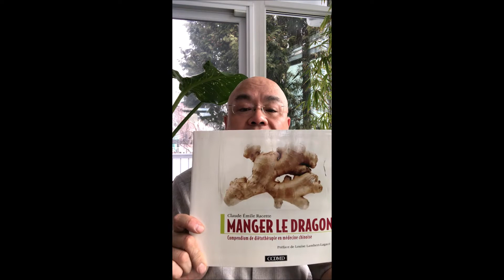Réduire le mucus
Bing Xiang, praticien en médecine chinoise traditionnelle, nous présente des solutions pour optimiser notre corps, lorsqu'il est affaiblit par un virus. Tome 3. Volume 11. Mai 2021